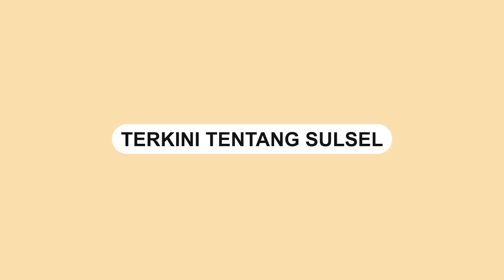Intip Menu Wajib Ketua DPRD Sulsel Andi Ina Saat Lebaran Idul Fitri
Video terkini dan terbaru..